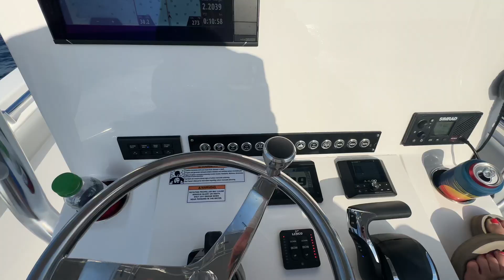2024 Contender 24s running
Quick run video. 1ft @ 5 seconds while over in steinhatchee gulf side. Loaded full fuel 60 lbs ice 5 people full water tank. Medium tackle load. Auto set to 3950 rpm speed was around 30-32pmh getting around 2.4 mpg.